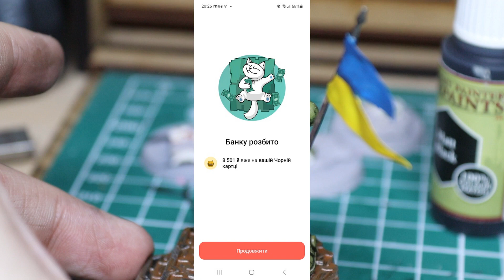Що там на полиці? - Марафон на підтримку ЗСУ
Russian-Ukrainian War series, kit № 5. Refugees.